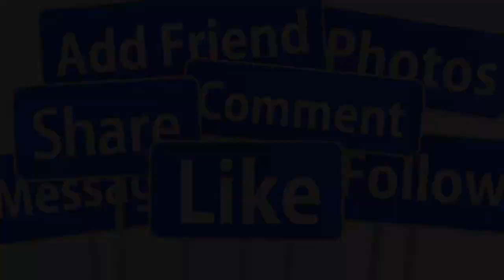🔴XÚC ĐỘNG TOÀN CẢNH CA SĨ RANDY KHÓC NGHẸN NHẬN KẾT QUÁ ADN CÙNG MẸ RUỘT SAU 20 XA CÁCH